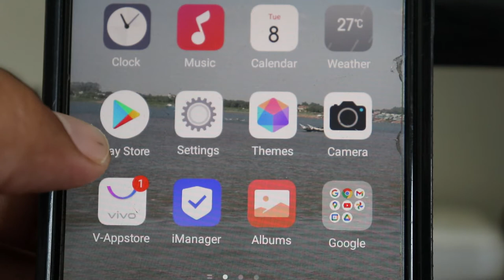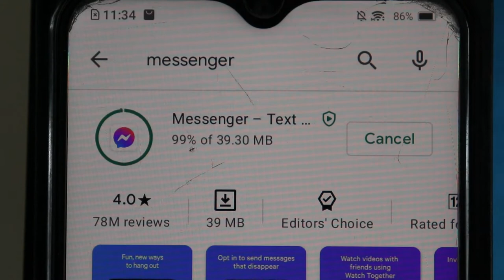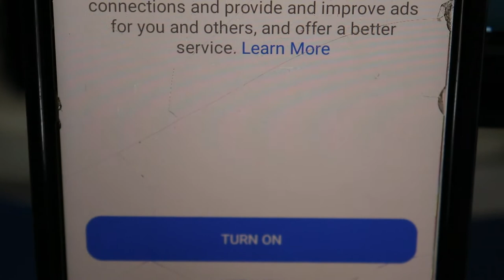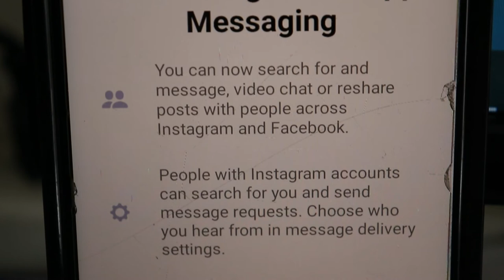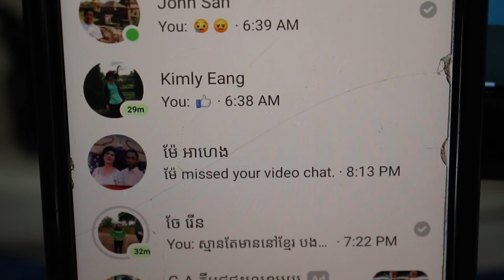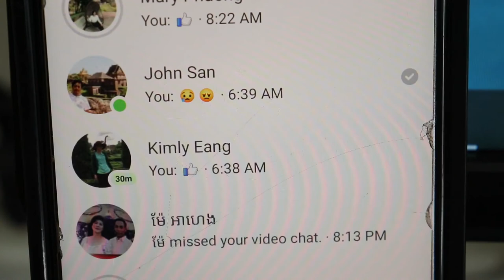របៀបតំឡើងកម្មវិធី Messenger នៅក្នុងទូរសព្ទដៃ How to installing Messenger in your phone